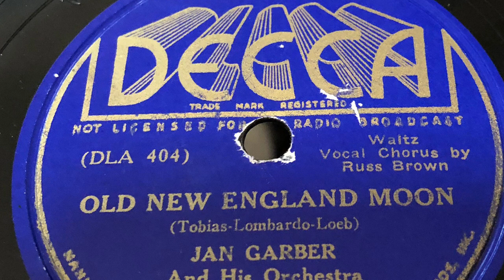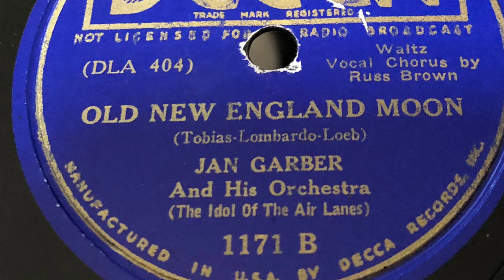Old New England Moon - Jan Garber and his Orchestra 1936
1936 - Decca 1171 B 78 rpm
Time: 2:57
Song Title: “Old New England Moon” 1936
Vocal-Russ Brown
Composer: Tobias-Lombardo-Loeb
Fox Trot .